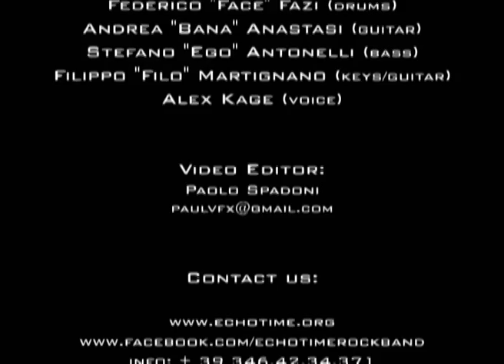"ECHOVERTIME" ROCKBAND - Promo video 2011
The new Echovertime's promotional video.

Taken from the 2011 live "FESTA DELLO STUDENTE - FORTEZZA ALBORNOZ".

• Alex "KAGE" Cangini       (Voice)
• Andrea "BANA" Anastasi      (Guitar)
• Federico "FACE" Fazi            (Drums)
• Filippo "FILO" Martignano     (Keyboard)
• Stefano "EGO" Antonelli      (Bass)